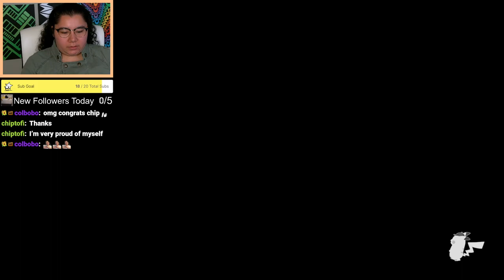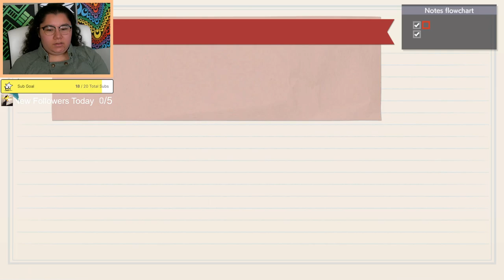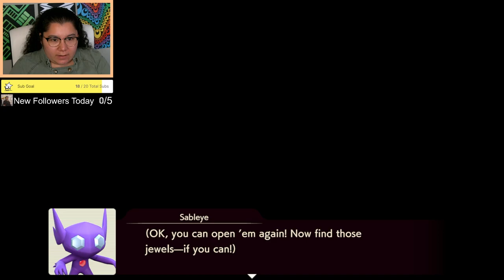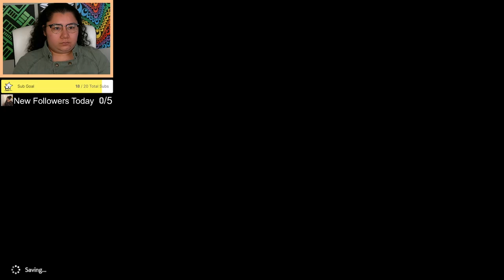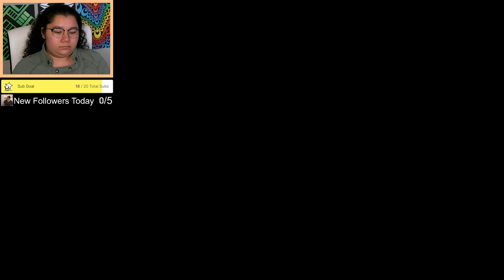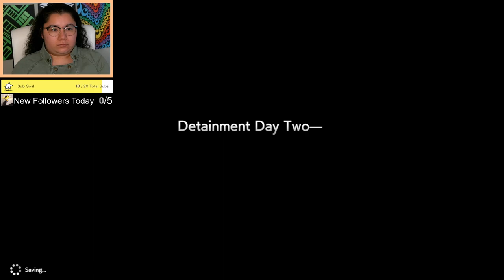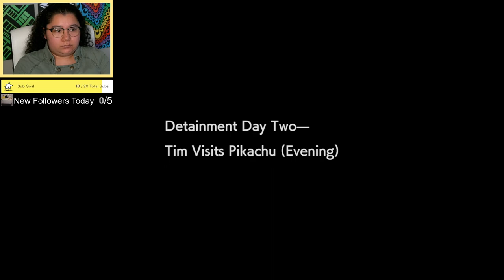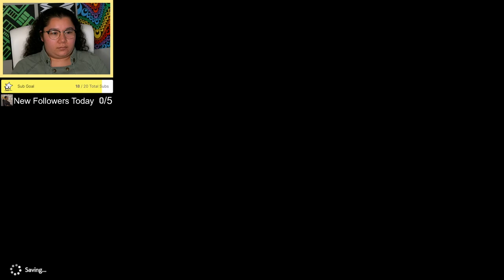11/19/23 I AM NOW DETAINEE PIKACHU NOT DETECTIVE PIKACHU! -Detective Pikachu Returns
Time Stamps
00:00:00 Starting Soon
00:05:30 Intro
00:07:00 Detective Pikachu Returns
05:10:00 Thanking Subs Calligraphy